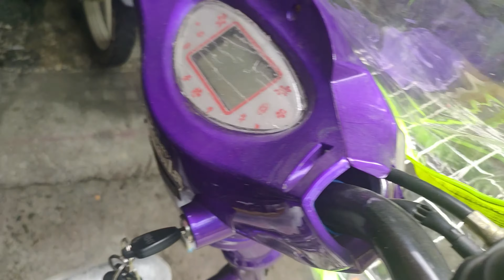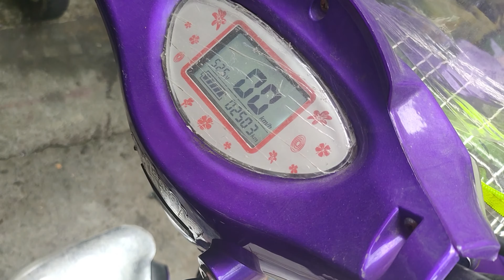E-bike Repair | Jonson ebike | Shock absorber repair | NICKTECHPH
This ebike jonson 3 wheel or etrike is not running client said it is suddenly stop now i try to Fix it , just watch what happen Next. .
also watch this:Ebike restoration (Turtle king) converted to tri-wheel